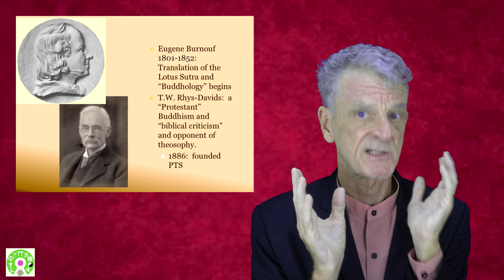OpenSource Worldviews: Rhys-Davids and "Protestant Buddhism"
While Catholic missionaries tended to have a negative assessment of Buddhism, many early Protestants found the rational philosophy of it quite attractive.